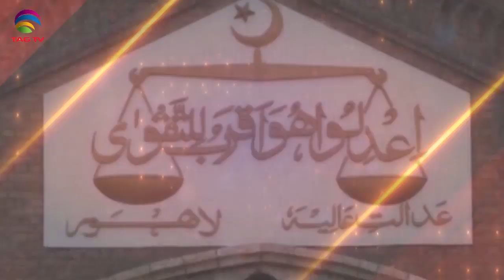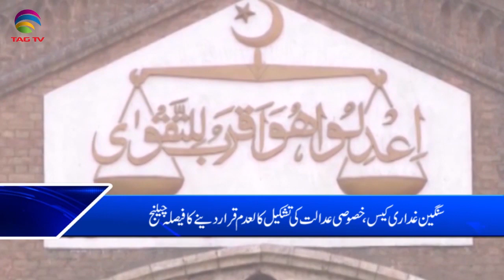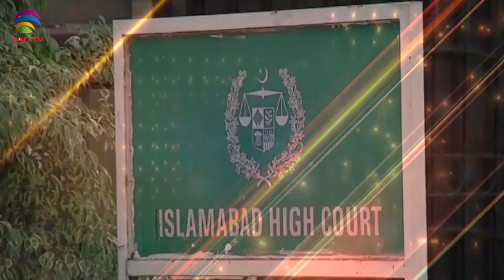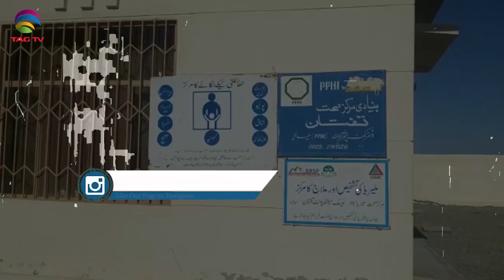TAG TV Pakistan Bureau News Bulletin with Kokab Farooqui - February 25, 2020